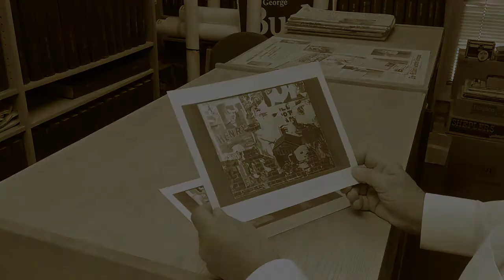Tales From The Museum Trailer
Get a taste of the new series from the Midland Historical Society featuring artifacts and stories from the Midland County History Museum and the historic Brown-Dorsey Home.